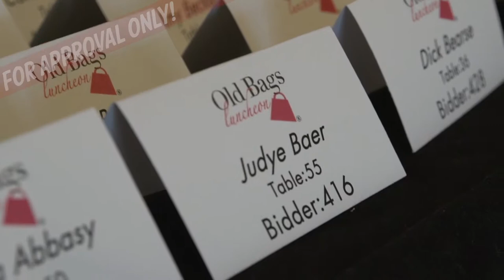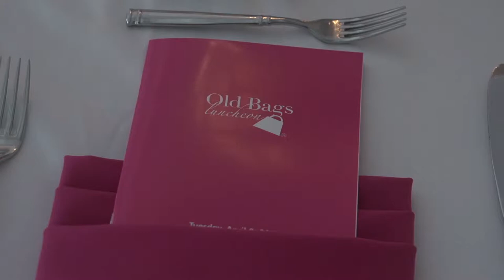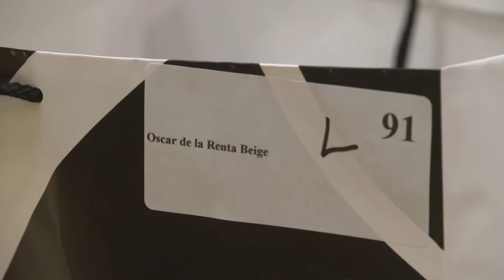Old Bags Naples FL April 8 2014 1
Old Bags   Naples FL   April 8 2014. Event benefiting the Shelter for Abused Women and Children of Collier County.  Held at the Ritz, Tiburon.